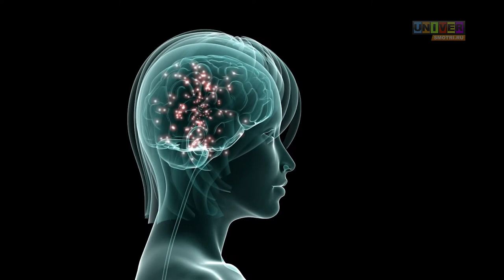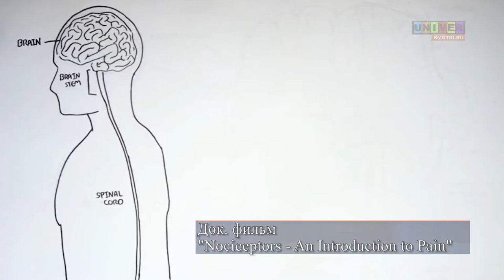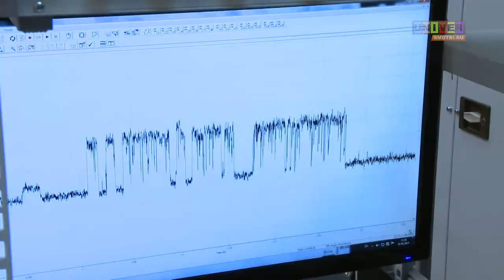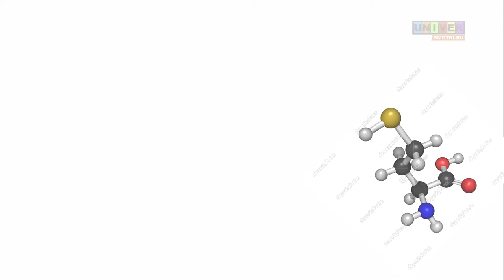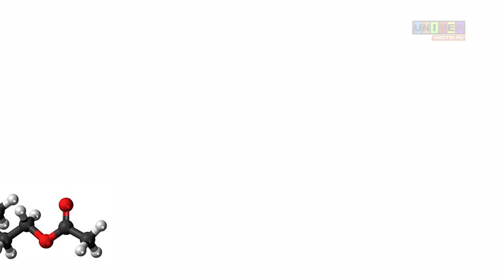Анатомия боли.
Что мы знаем о боли? Какую боль мы испытываем чаще всего? И что делают ученые, чтобы избавить нас от нее?
Интервью руководителя исследований в области "Нейробиология боли" проводимых в Казанском федеральном университете на базе виртуальной лаборатории OpenLab «Нейробиология» Рашида Гиниатуллина, в.н.с., д.м.н., профессора клеточной биологии в университете восточной Финляндии (г. Куопио, Финляндия).